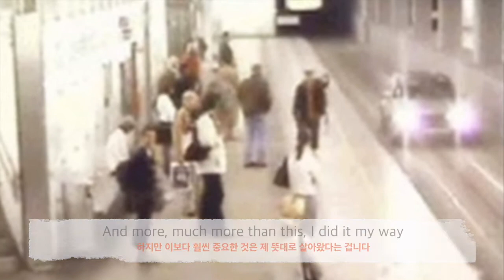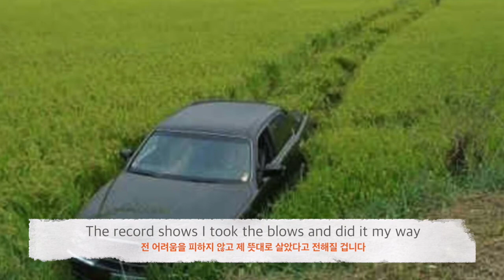My Way - Frank Sintra | feat. Worst Drivers | 김여사 모음 | Lyrics 가사해석 | Cover by Norwegian Wood